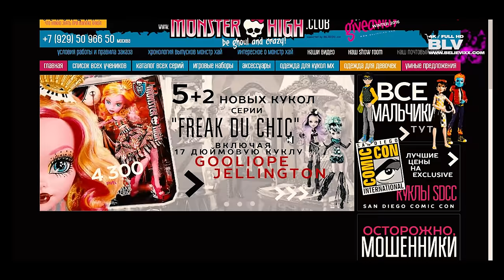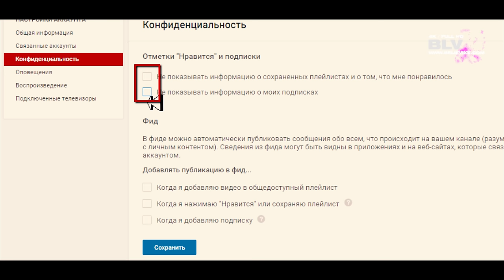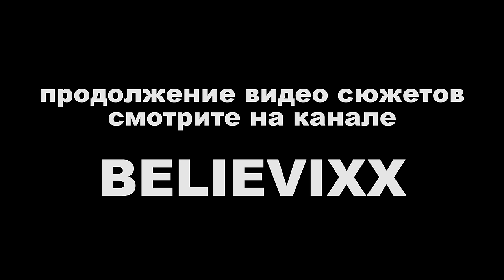GIVEAWAY 2 на ZOMBY GAGA конкурс на куклы Монстер Хай ГИВЭВЕЙ Monster High GIVEAWAY 2017 БЕСПЛАТНО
Запускается 9-й Believixx GIVEAWAY на новую куклу Zomby Gaga (Зомби Гага). В комментариях не забывайте написать хештэги на двух языках believixxmonsterhigh и беливиксмонстерхай , а также ответить на 2 вопроса: «Как давно вы смотрите наш канал, а также какое видео или кто сподвиг вас на подписку и просмотр наших видео?».
Be ghool & crazy!
Самым основным условием всех трёх гивэвеев является регистрация на сайте беливикс точка ком. Регистрация на сайте бесплатная!
Поэтому попав на сайт, вам необходимо найти раздел регистрации на giveaway.

ПРИЗ – ZOMBY GAGA + АВТОГРАФ Believixx.
Комментарий должен состоять минимум из двух предложений. А в самом вначале предложения должны обязательно присутствовать 2 хэштега believixxmonsterhighgaga и беливиксмонстерхайгага на двух языках.

Фамилии победителей можно узнать на Ютюб в видео с итогами конкурса или на сайте – на странице регистрации. После подведения итогов на каждом гивэвее, победитель должен сам найти себя в числе победителей и отправить нам электронное письмо на с именем и паролем.

Внимательно проверьте, как вы написали слово believixx, иначе я не увижу ваш репост и вы автоматически не будете являться участником нашего Гивавея.
Победители будут объявлены в конце марта или начале апреля 2017 года.